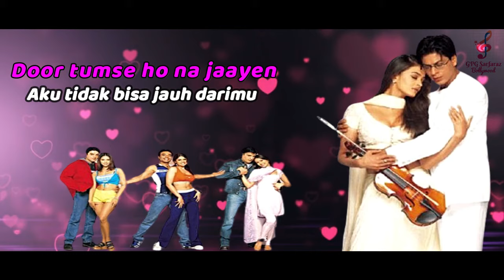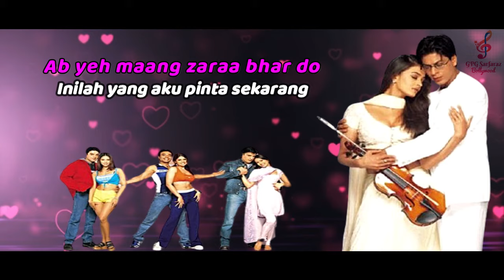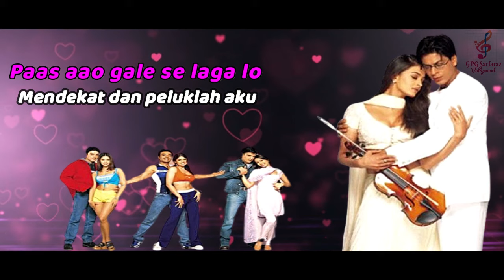Humko Humise Chura Lo | Mohabbatein (2000) | Lirik & Terjemahan Indonesia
Yang ingin videonya beserta lirik ada di telegram